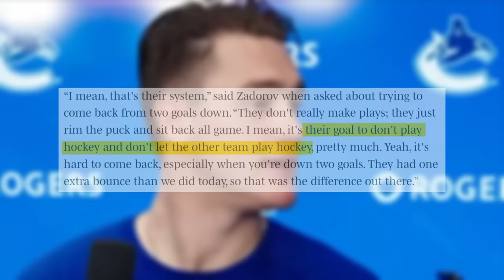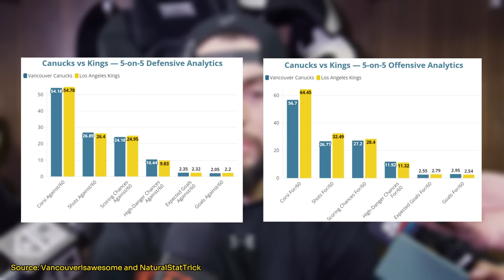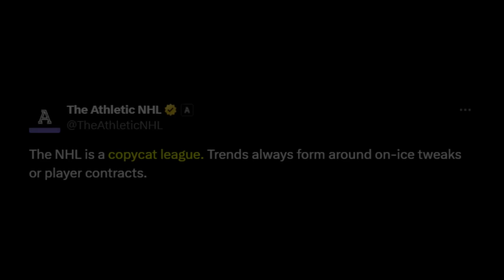When the entire NHL HATES how you play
Nikita Zadorov's comments have brought the LA Kings 1-3-1 formation into fire in recent days, claiming that their system isn't real hockey. So I wanted to do a deeper dive to figure out if there was any validity to this or if this was all  blown out of proportion.

0:00 "The Kings don't play hockey"
0:53 The most infamous 1-3-1 moment of all time
3:03 Canucks vs Kings analysis (clips)
5:14 The 1-3-1 isn't impenetrable
6:22 Are the Kings "boring" to watch?
7:57 This worries me